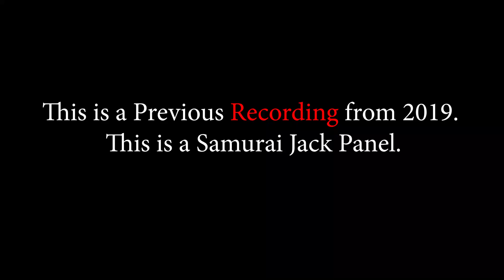Greg Baldwin on Uncle Iroh's Impact and Wisdom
Back in 2019 at Comic Con Revolution Ontario during a Samurai Jack panel, voice actor Greg Baldwin talked about Uncle Iroh's impact on the Avatar fandom and it's his responsibility to do his best to offer wisdom to fans that DM him asking what would Uncle Iroh do?